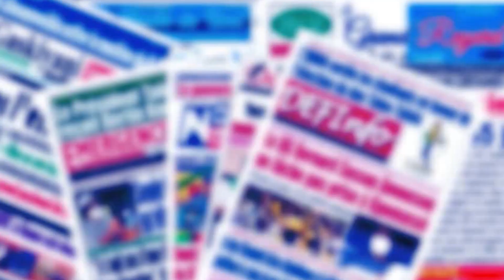UNE DES JOURNAUX DU 21 JUILLET 2021